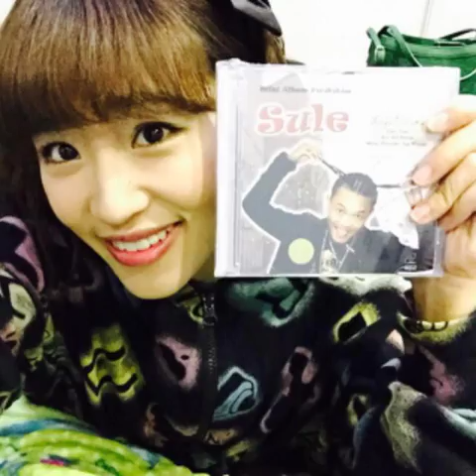Haruka Nakagawa (JKT48) - Pacarku (Shaden)